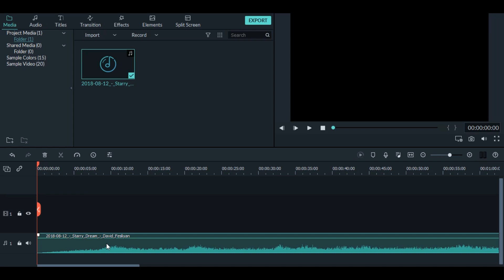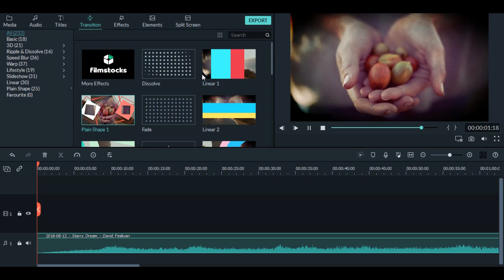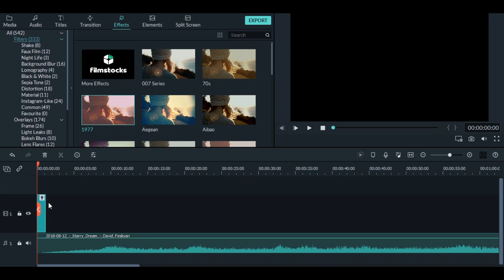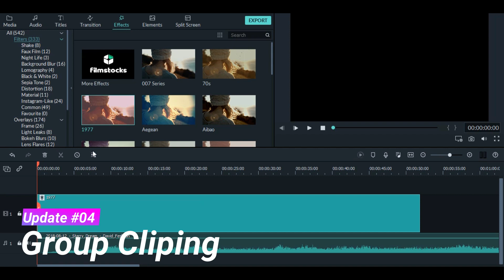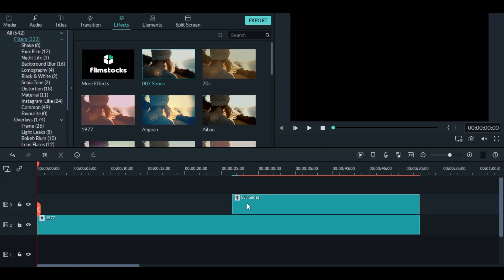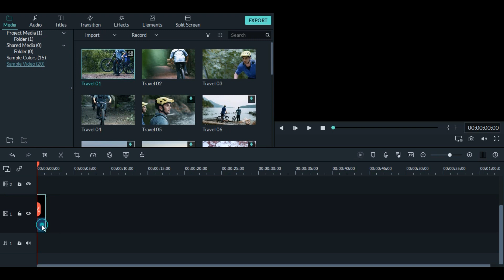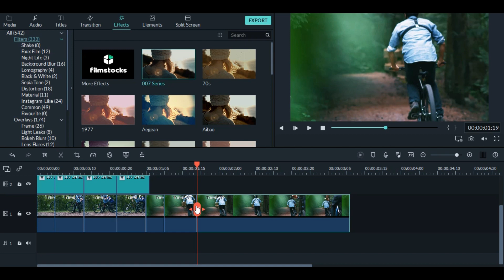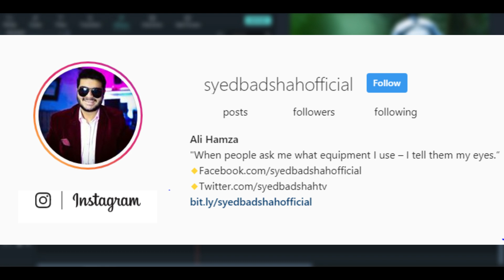FILMORA 9.3 NEW UPDATE | 125+ FREE TITLES, EFFECTS & TRANSITIONS | 6 NEW COOL FEATURES [HINDI]..!!!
Hi Guys, This is Ali Hamza. Recently Team Wondershare launch some new cool features in its Filmora 9 Editing Software. So, In this video I tried to show these 6 New Updates & Features in Filmora 9.3 Version. So, Its time to update your software & Use some free Filmora Effects & Transition and also some new cool features.
➤FREE 3D LUTS PACK
➤♫MUSIC USED
1.NEW UPDATE Filmora9 Version 9.3 is HERE!